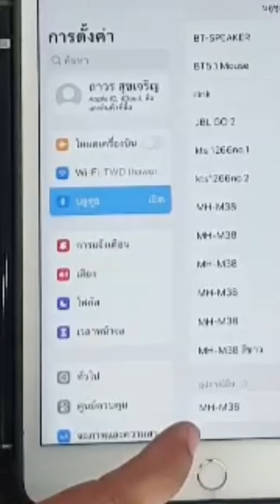ทดสอบเสียง MH-M38 bluetooth module +Aiyima 1.5inch 4ohm 5Watt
สนใจชุดคิท สำหรับเอาไปประกอบเอง
หรือชุดพร้อมฟัง  ทักไลน์ได้นะครับ
ไอดีline  Guitar.kp

linkสินค้าในลาซาด้าครับ

ลำโพง 1.5 Aiyima 4ohm 5W (1คู่ 2ดอก)

แผ่นพาสสีฟ 1.5" 40 mm (1คู่ 2แผ่น)

สวิตช์เปิด-ปิด 16มม

ใช้ส่วนประกอบที่เล็กลง: ส่วนประกอบที่เล็กกว่าจะใช้พื้นที่น้อยลง ทำให้คุณสามารถย่อขนาดโดยรวมของลำโพงได้ มองหาลำโพงขนาดเล็ก แบตเตอรี่ และส่วนประกอบอื่นๆ ที่ออกแบบมาสำหรับอุปกรณ์พกพา
ปรับการออกแบบวงจรให้เหมาะสม: การออกแบบวงจรที่มีประสิทธิภาพมากขึ้นสามารถช่วยลดขนาดของลำโพงได้ ซึ่งสามารถทำได้โดยใช้แอมพลิฟายเออร์ขั้นสูงหรือโดยการปรับการใช้พลังงานของส่วนประกอบให้เหมาะสม
ใช้แบตเตอรี่ขนาดเล็กลง: แบตเตอรี่ขนาดเล็กกว่าจะใช้พื้นที่น้อยกว่า แต่ก็ให้พลังงานน้อยลงเช่นกัน คุณจะต้องทำให้ขนาดของแบตเตอรี่สมดุลกับปริมาณพลังงานที่ต้องใช้ในการขับเคลื่อนลำโพง
ใช้วัสดุน้ำหนักเบา: การเลือกวัสดุที่มีน้ำหนักเบาสำหรับตู้ลำโพงสามารถช่วยลดขนาดและน้ำหนักโดยรวมของอุปกรณ์ได้
พิจารณาไดรเวอร์ตัวเดียว: ไดรเวอร์ตัวเดียวทำให้การออกแบบง่ายขึ้นและลดขนาดโดยรวมของลำโพง นี่อาจเป็นตัวเลือกที่ดีสำหรับลำโพงบลูทูธขนาดเล็ก เนื่องจากคุณยังสามารถได้รับคุณภาพเสียงที่ดีจากไดรเวอร์ตัวเดียว